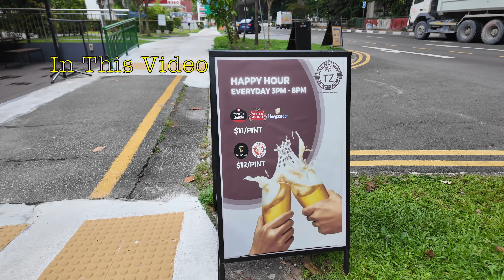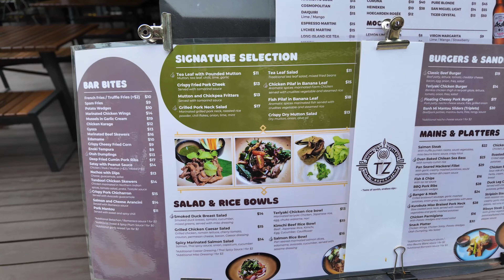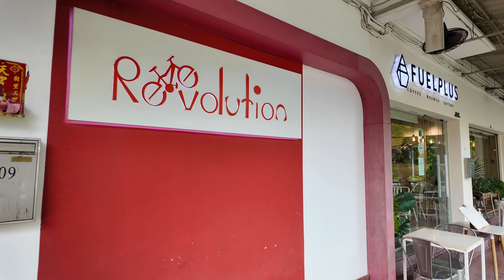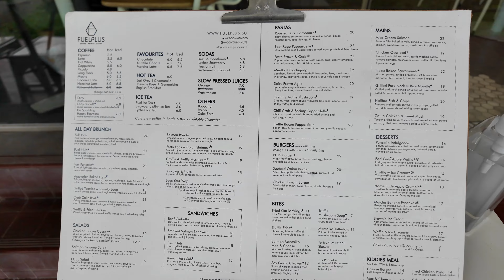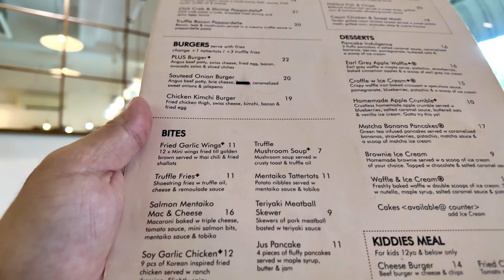Saturday Afternoon Lunch at Wishart Road Hidden Cafe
This simple video, we will visit a hidden cafe at Wishart Road, on a Saturday Afternoon and had Brunch there. As was with some friends there so didn't filmed much and we also ordered some pork meat balls and other food, so you will see some meat balls on my plate at some point. Hope you all like this simple lunch Vlog.

Time Stamp:
00:00 - Highlights
00:18 - Start
00:50 - Chapel
01:05 - Cute
01:27 - Chill Out place
02:22 - Small Cafe
03:00 - Wishart Road
03:53 - Shophouses
04:17 - Walkthrough along the shophouses
05:01 - Cafe
05:33 - Eateries
06:26 - Entering the Cafe
06:38 - Cafe Menu
06:59 - My Lunch